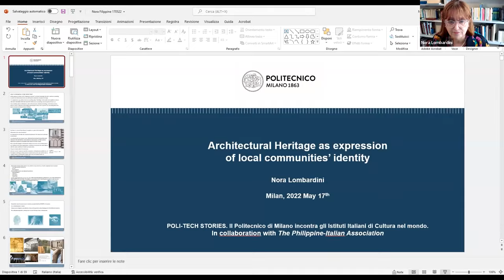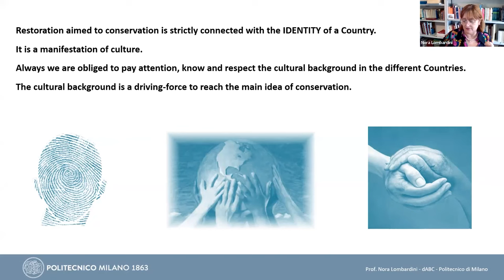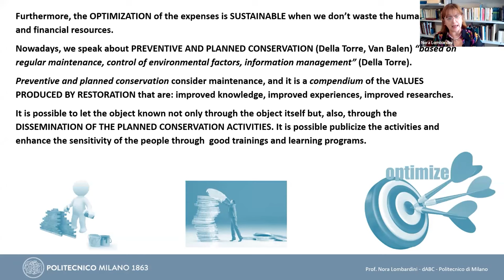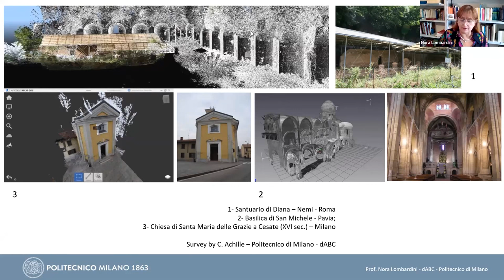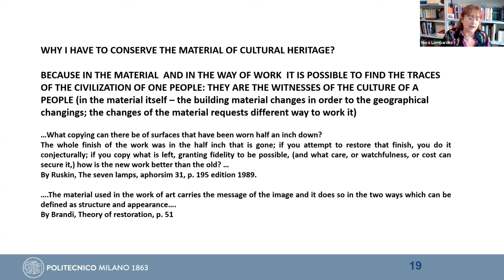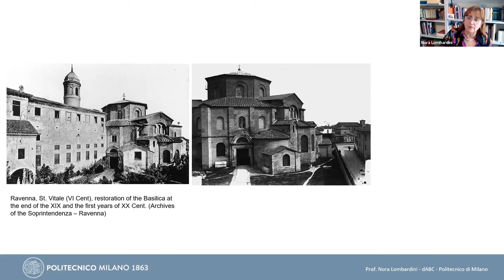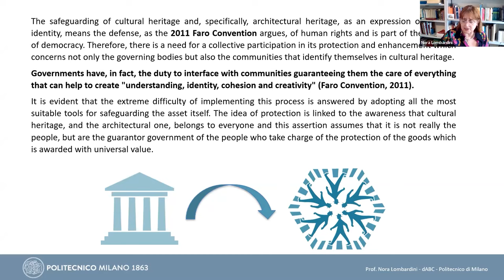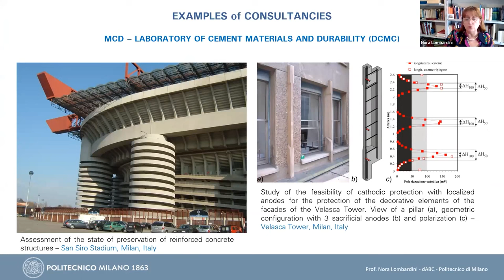POLI-TECH STORIES: Architectural Heritage as expression of local communities’ identity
The Politecnico di Milano meets the Philippine Italian Association
A lecture by Nora Lombardini, prof. in Architectural Restoration

The safeguarding of cultural heritage and, specifically, architectural heritage, as an expression of cultural identity, means the defense, as the 2011 Faro Convention argues, of human rights and is part of the concept of democracy. Therefore, there is a need for a collective participation in its protection and enhancement which concerns not only the governing bodies but also the communities that identify themselves in cultural heritage. Governments have, in fact, the duty to interface with communities guaranteeing them the care of everything that can help to create “understanding, identity, cohesion and creativity” (Faro Convention, 2011). It is evident that the extreme difficulty of implementing this process is answered by adopting all the most suitable tools for safeguarding the asset itself. The idea of protection is linked to the awareness that cultural heritage, and the architectural one, belongs to every people and this assertion assumes that it is not really the people, but are the guarantors government of the people who take charge of the protection of the goods which is awarded with universal value. The connection between the government and the local community must create opportunities for heritage conservation. These opportunities are expressed through the understanding of the identity needs of individual communities, but also in the creation of opportunities for knowledge and work. In fact, the conservation and transmission to the future of architectural heritage is grafted onto a production process that provides for the formation and creation of a specific labor market with technologies and specializations that, on the one hand, open up new opportunities. of work, on the other hand it accentuates the responsibility of the communities as a whole and in the singularity of its components. Safeguarding architectural heritage, therefore, cannot be left to the conscience and initiative of the local community alone. The synergy of the government and the community itself must create the opportunity for a creative approach that overcomes the passivity of safeguarding, protecting and enhancing what it is recognized as heritage.